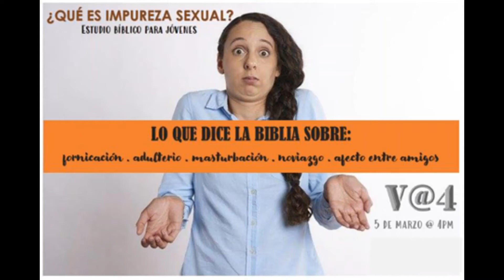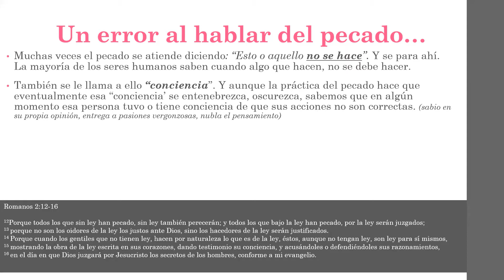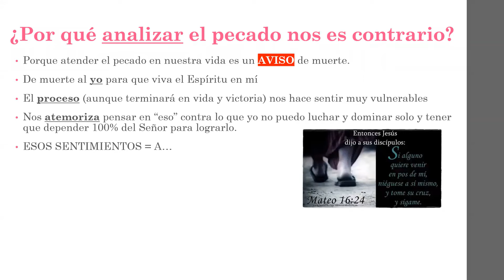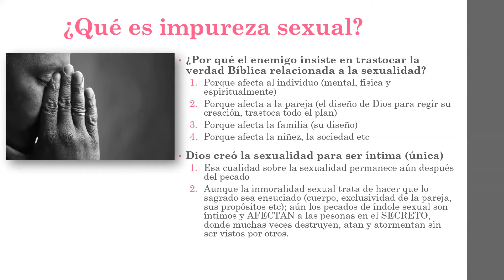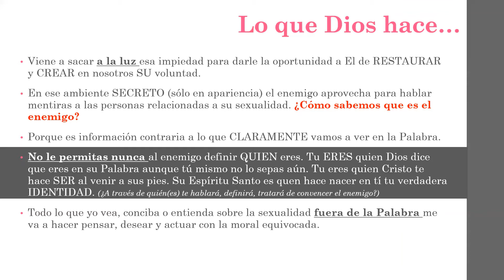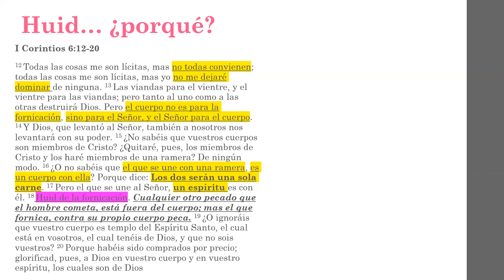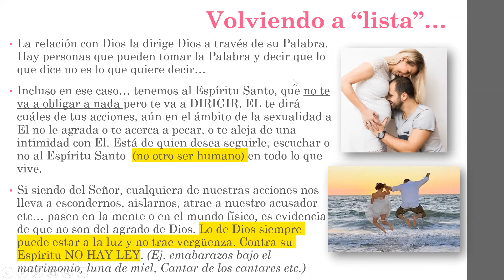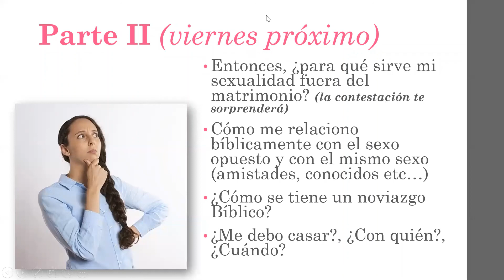¿Qué es la impureza sexual? - Parte I (Estudio Bíblico para Jóvenes)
Que Dios te bendiga. Gracias por visitar el canal. Te invito a visitar el blog que acompaña el canal en donde comparto sueños, palabra y enseñanzas que Dios me ha dado para este tiempo.
Puedes acceder en: everykneeshallbow.cw.center/
Esta es la primera parte de una serie bajo el tema de la impureza sexual, según la Palabra de Dios. Somos seres sexuales por lo que es un tema demasiado importante para todos. Es un área en donde el enemigo ataca a muchos creyentes y por no querer atender el asunto con detenimiento, destruye y daña muchas vidas, familias y ministerios.
Si deseas comunicarte con nosotros o necesitas oración puede escribir a: . También si eres un joven entre 15-20 años y deseas participar de los Estudios Bíblicos en vivo, puedes enviarnos un email para recibir los detalles. Los estudios son todos los viernes a las 4pm hora del Atlántico. La segunda parte será bajo el tema: Invadidos por la pornografía. Espéralo la próxima semana. Dios te bendiga.